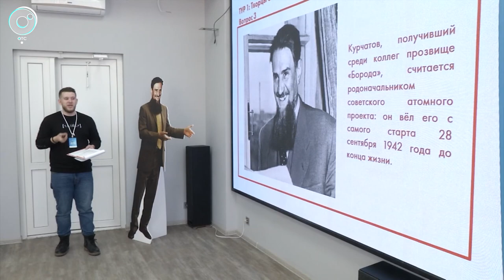Фестиваль науки "Кстати" стартовал в Новосибирске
Популярно о науке расскажут новосибирским школьникам в рамках стартовавшего в Новосибирске фестиваля "Кстати". Участников ждут лекции, семинары и викторины. На одной из площадок фестиваля побывала наша съёмочная группа.